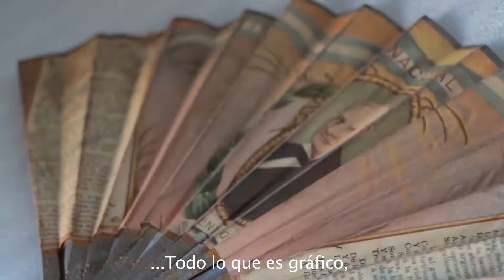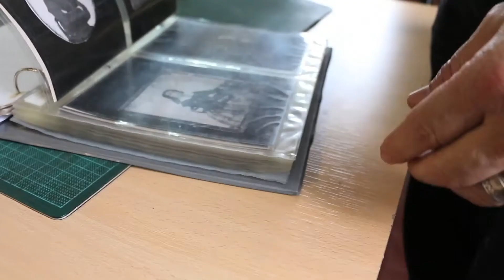TESOROS DEL UDAONDO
Este es el video que hizo el Realizador, Ramiro Dunogent, en donde muestra el trabajo de Fotografia que hice para la muestra "TESOROS DEL UDAONDO", en realidad queremos mostrar el excelente trabajo de conservación y mantenimiento que realiza toda la gente del Museo "Enrique Udaondo"